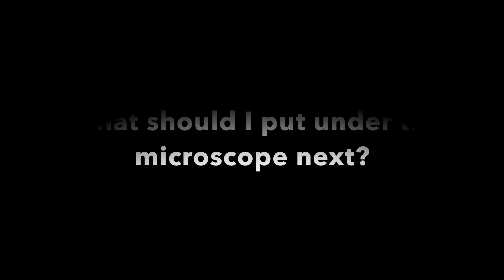PAPER UNDER MICROSCOPE: (FIBRES SEEN) FASCINATING!!!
What should I put under the microscope next?